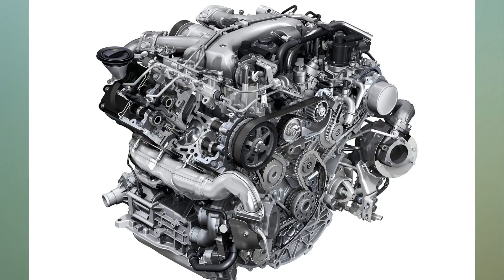Insight Is it time to give up on the diesel engine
What should we do about diesels? Should we listen to the Government, which is lining up to introduce a diesel tax tomorrow, and buy fewer of them?

Or should we continue buying diesels new in large numbers, as we have done over the past 30 years? Should we defend them, spurn them, ban them from big cities or remove them from the road altogether? Is their proven low CO2 output vital in our fight to reduce greenhouse gases, or are their particulates and nitrogen oxides (NOx) so harmful – as an increasing body of research seems to show – that they should be removed from sale altogether?

Diesel scrappage scheme hinted amid £20 daily diesel 'toxin tax' controversy